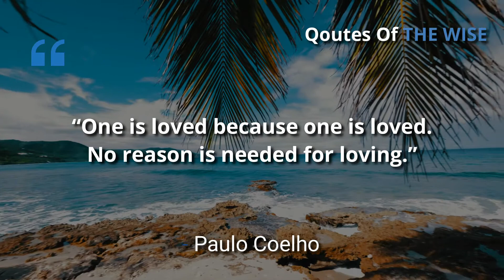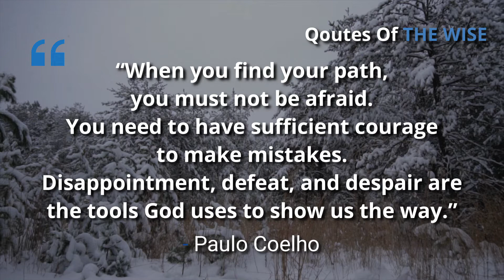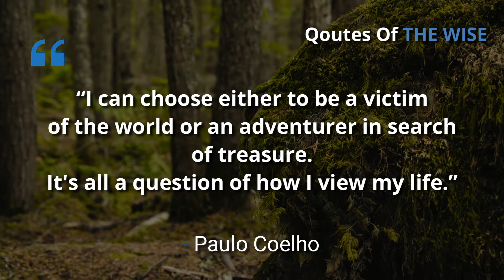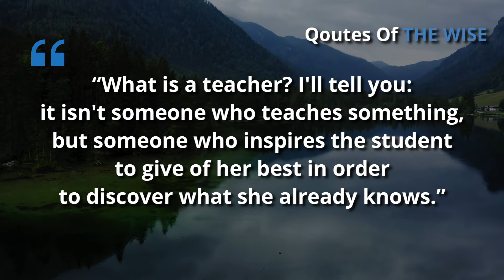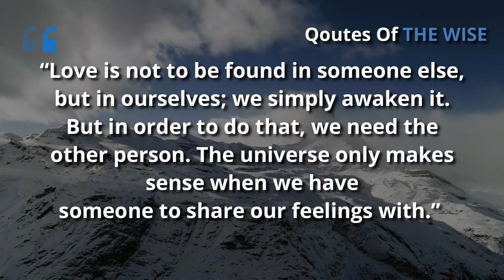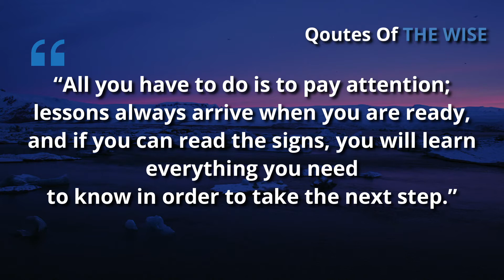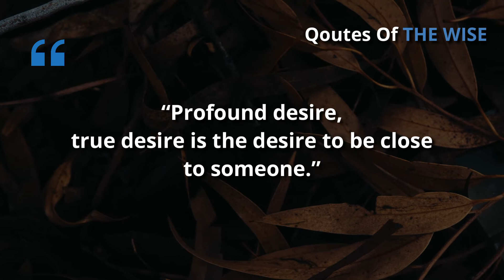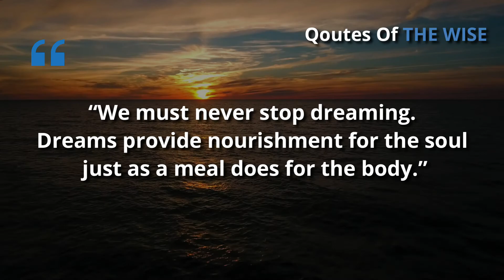Impressive by Paulo Coelho Quotes About Life, Happiness & Relationships | Quotes, Wise Thoughts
TOP QUOTES FROM PAULO COELHO
Paulo Coelho de Souza born on the 24th of August, 1947 is a Brazilian lyricist and novelist and a member of the Brazilian Academy of Letters since 2002. His novel The Alchemist  became an international best-seller and he has published 28 more books since then.

Here are the best quotes from Paulo Coelho.

“When you want something, all the universe conspires in helping you to achieve it.”

“It's the possibility of having a dream come true that makes life interesting.”

“One is loved because one is loved. No reason is needed for loving.”

“When we love, we always strive to become better than we are. When we strive to become better than we are, everything around us becomes better too.”

“There is only one thing that makes a dream impossible to achieve: the fear of failure.”

  “I love you because the entire universe conspired to help me find you.”

“The secret of life, though, is to fall seven times and to get up eight times.”

“Waiting is painful. Forgetting is painful. But not knowing which to do is the worst kind of suffering.”

“The simple things are also the most extraordinary things, and only the wise can see them.”

“Everyone seems to have a clear idea of how other people should lead their lives, but none about his or her own.”

“When someone leaves, it's because someone else is about to arrive.”

“Remember that wherever your heart is, there you will find your treasure.”